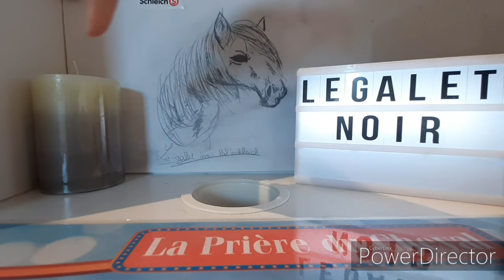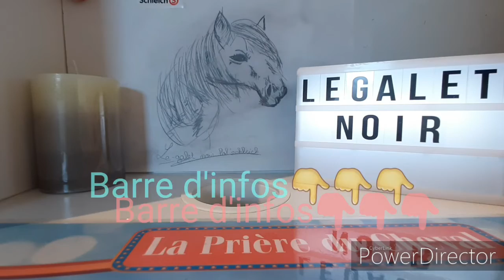(Infos) à propos de ma chaine YouTube !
Salut tous le monde, aujourd'hui on se retrouve pour une nouvelle vidéo. Dans cette vidéo, je vais vous dire 5 informations à propos de ma chaine. Tu peux également liker et partager...
Sinon, je fais d'autres vidéos comme :
- Des (TUTOS),
- Des (TAGS),
- Des visites de mon centre équestre schleich...ect...
Pour l'info n°1, je ferais une vidéo par semaine. Cette vidéo sera postée le samedi, mais il n'y a pas d'horaire...
Voilà, bisous et à samedi prochain...😘😘😘